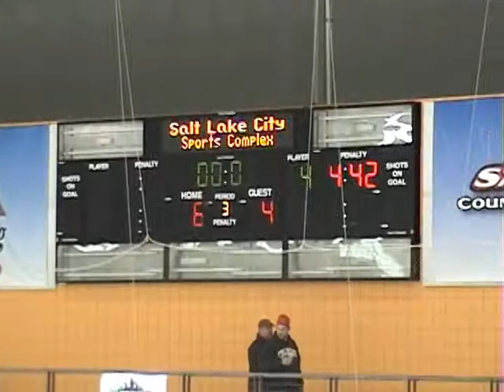Team Wyoming vs. Renegades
Great Western Showcase in Salt Lake City 02-20-11 Team Wyoming U-18 vs. Greeley Renegades